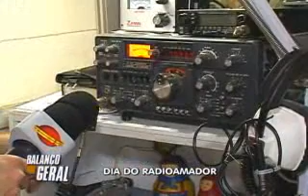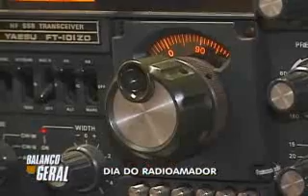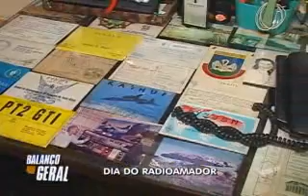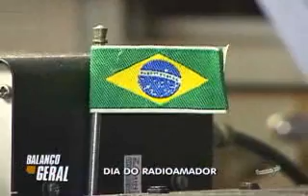TV Paranaiba Sua TV, Sua Record